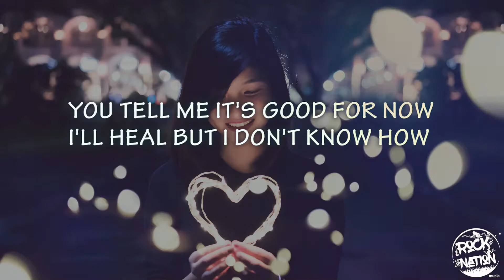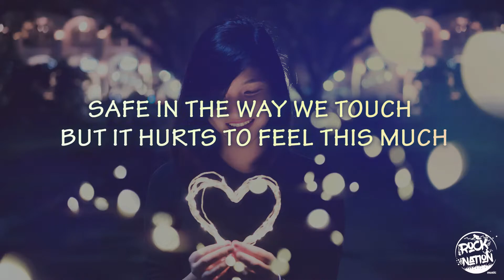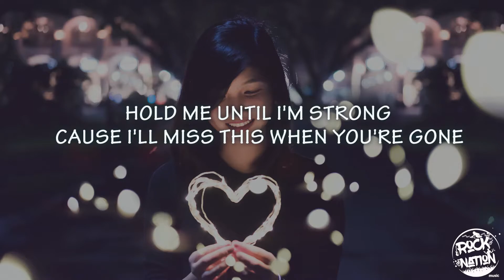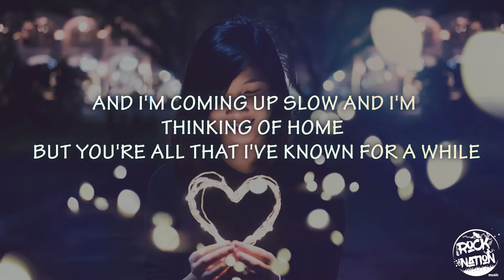FENNE LILY FOR A WHILE ROCK NATION LYRICS